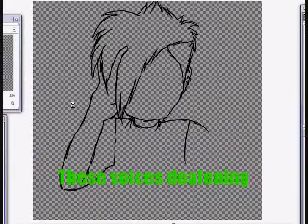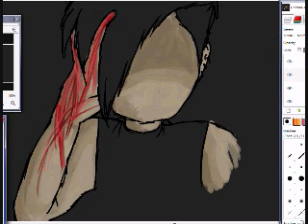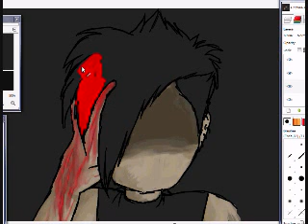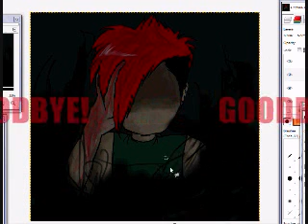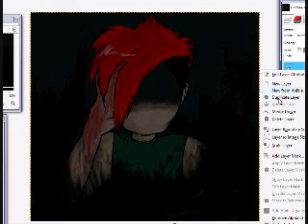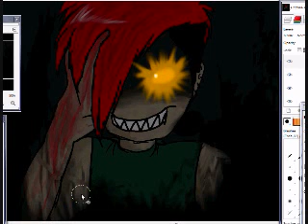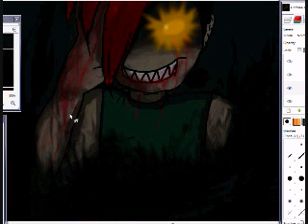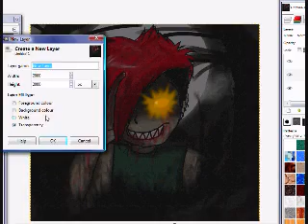.:HAPPY HALLOWEEN- SPEEDPAINT:.